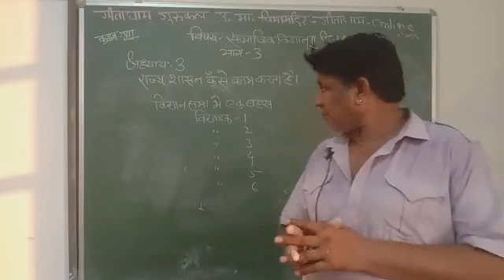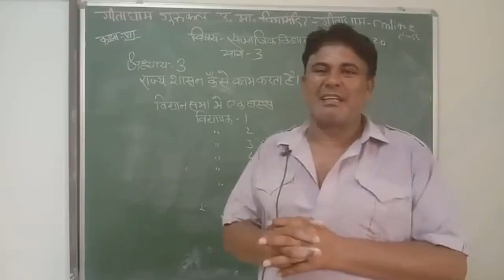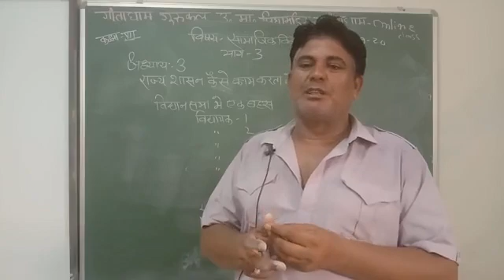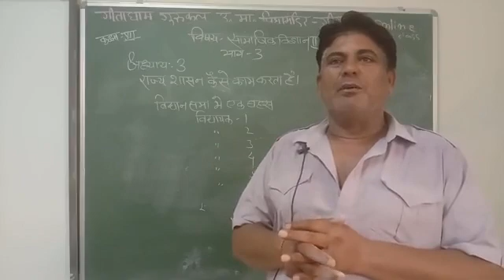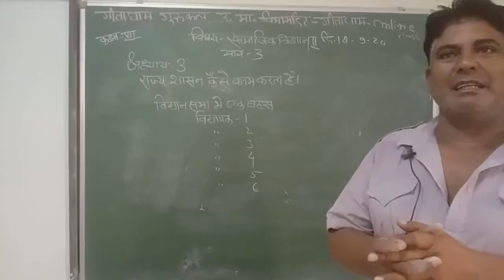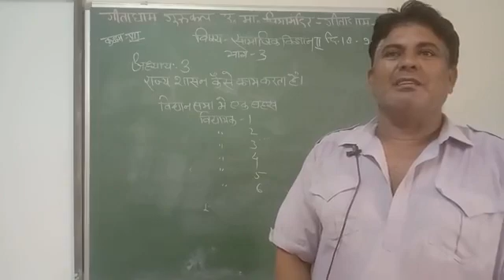class 7 social science 18 09 20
KUNDAN SINGH RATHORE